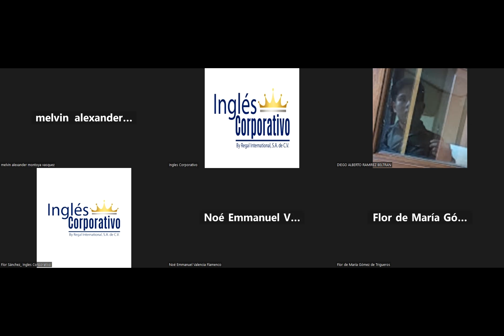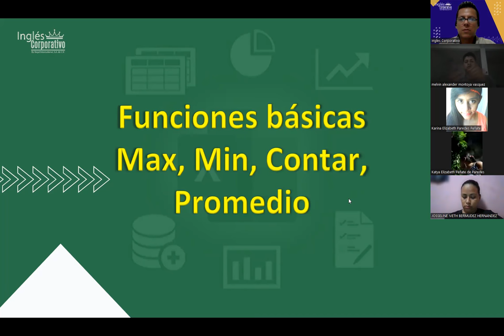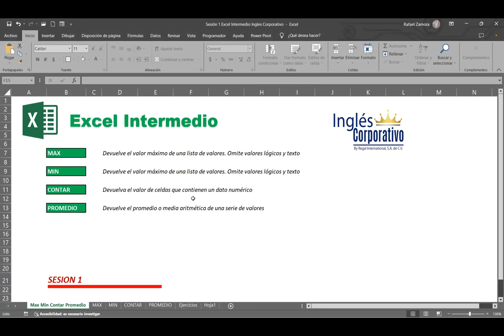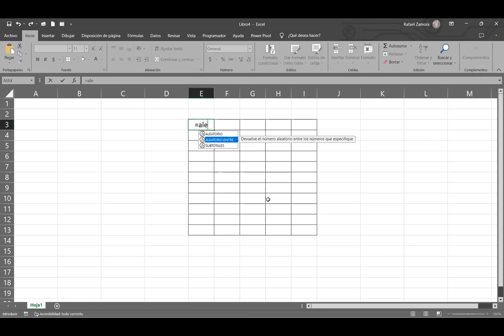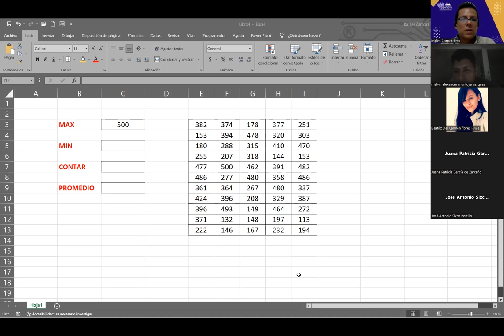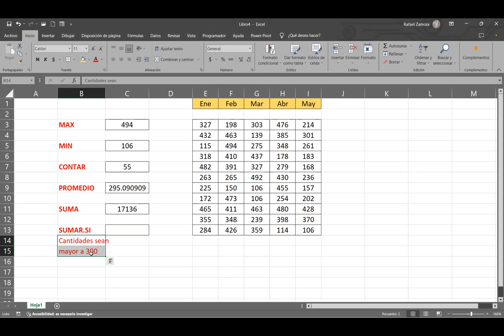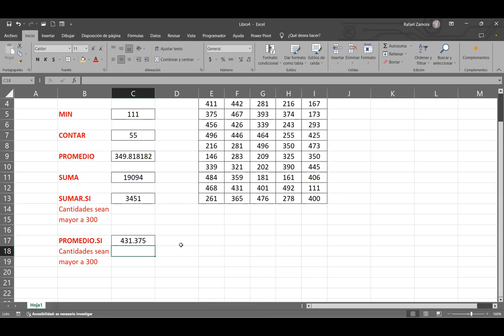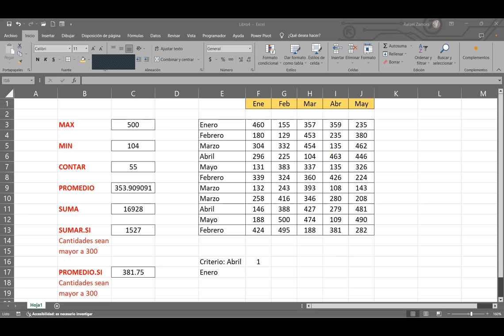SESION 1 26/09/2023-IC29811-0032-2023-ZAMORA-Funciones básicas Max, Min, Contar, Promedio